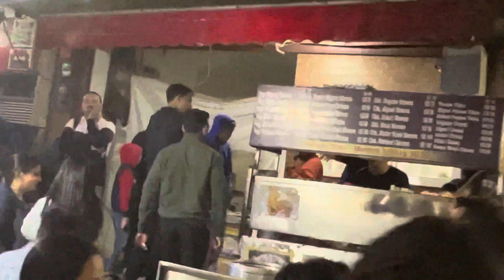Gym me pahela din